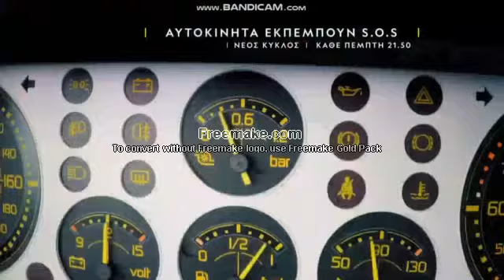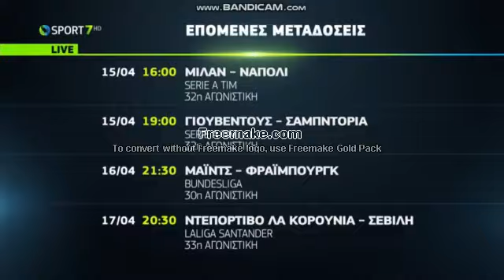COSMOTE SPORT 7 15 απριλιου 2018